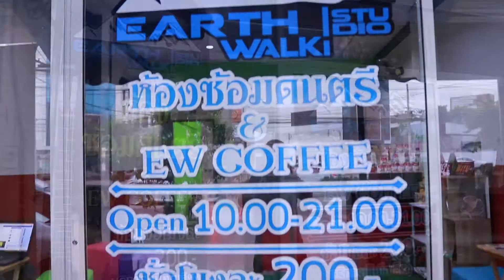แนะนำห้องซ้อมดนตรี EarthWalk_Studio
แนะนำห้องซ้อม EarthWalk_Studio ห้องซ้อมดนตรี​
เพชรเกษม50/1 เขต ภาษีเจริญ แขวงบางหว้า

ตู้กีตาร์ +หัวแอมป์ Kustom KG100HFX + KG412
เบส Mark Bass Little Mark 250 และ Warwick WCA 410
กลองชุด CMC | Custom
ฉาบ
Ingriss Cymbals IV 17" , 19"
Ingriss China 18"
Ingriss Hi Hat IV 14"
Ingriss Ride IV 20"
Mini China Orion 12"

Microphone Shure PGA 58
Drum Microphone Avantone CDMK8
Mixer Presonus Studio live 16.0.2

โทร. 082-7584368